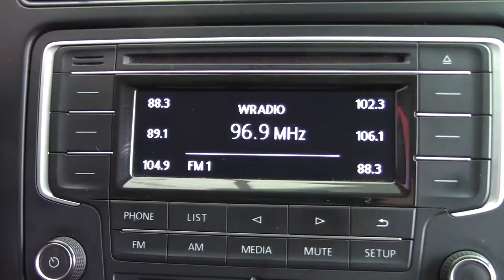Volkswagen / Vento / 2019 - 7250